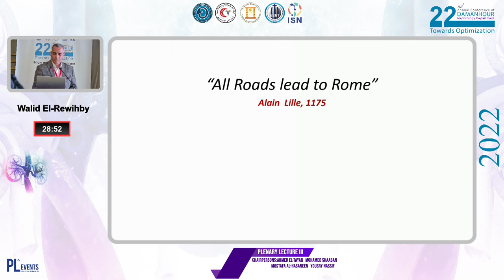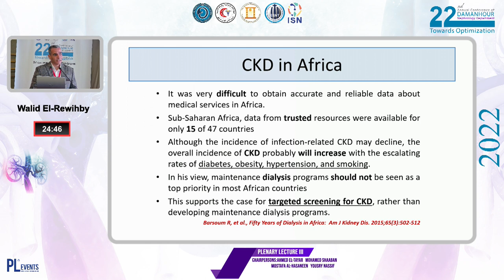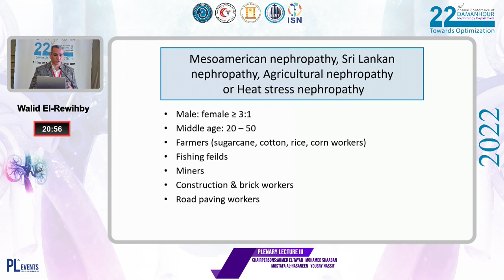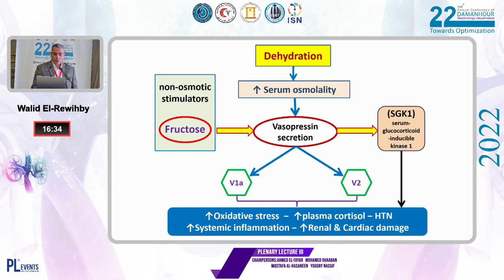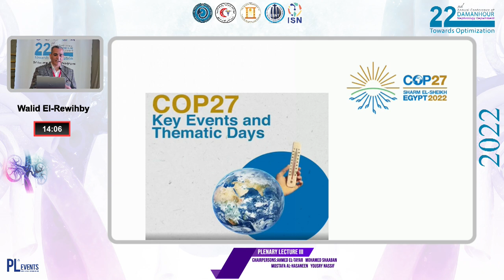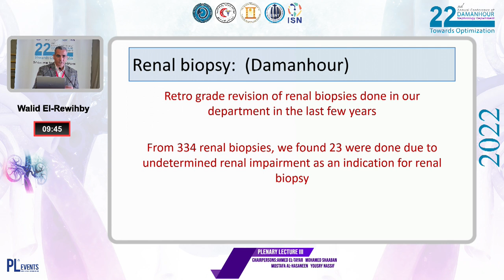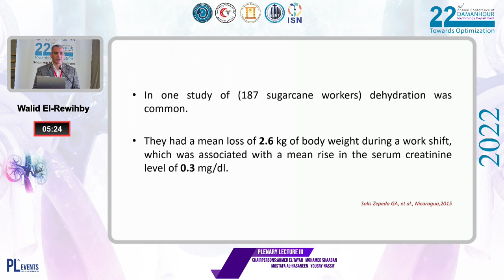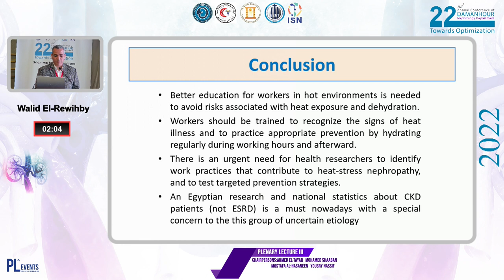CKDu, Is It Still “U”? by Dr. Walid Hemida